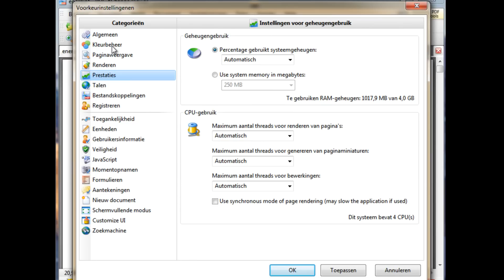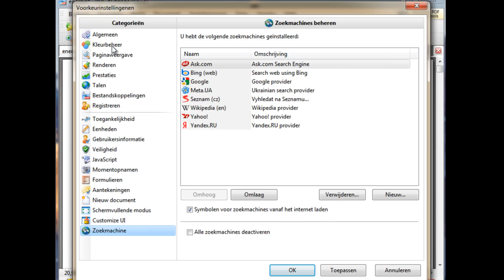PDF-XChange Viewer 2.5.0200